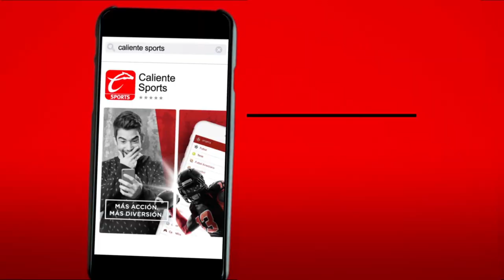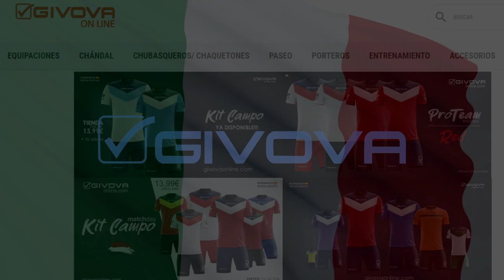LAS CAMISETAS DE LA COPA AMÉRICA 2019